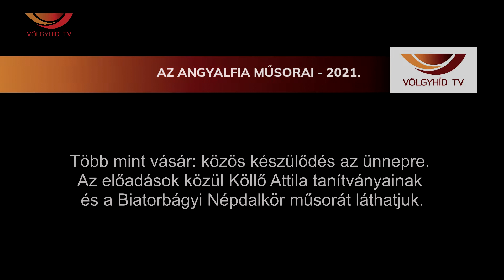Az Angyafia műsorai - 2021. - Köllő Attila tanítványai és a Biatorbágyi Népdalkör (Völgyhíd TV)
Több mint vásár: közös készülődés az ünnepre. Az előadások közül Köllő Attila tanítványainak és a Biatorbágyi Népdalkör műsorát láthatjuk.